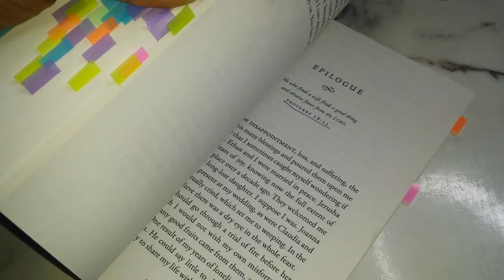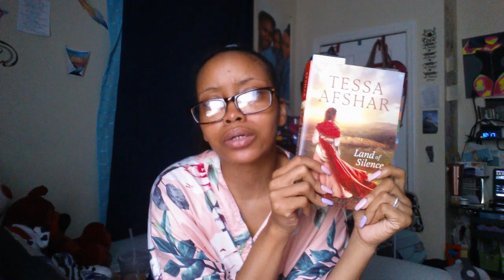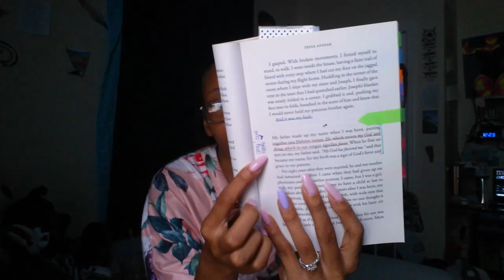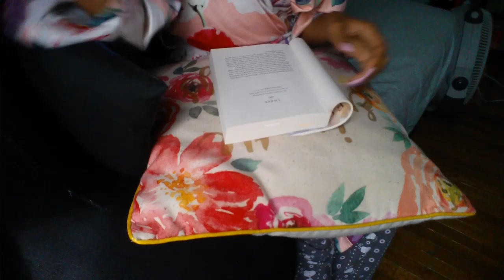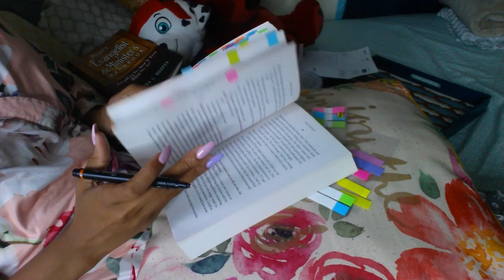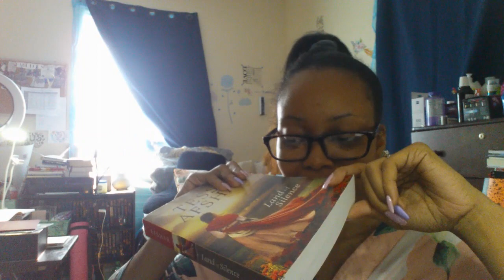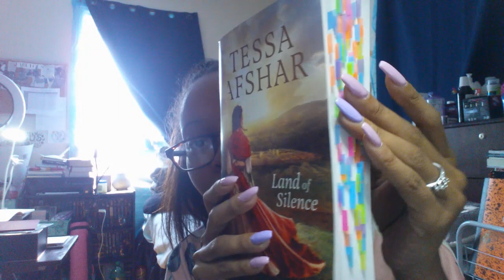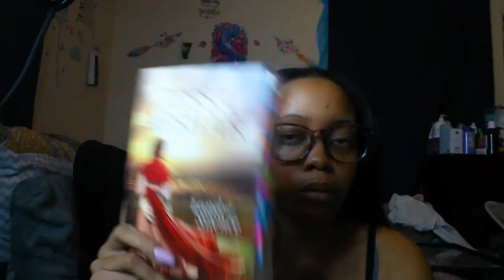Reading Vlog | Land of Silence by Tessa Afshar {Spoilers}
Hello Gems!

I'm back with another reading vlog!!! I have FINALLY completed all 7 books from Tessa Afshar. She is officially an auto-buy author for me. I am blessed to have come across her work and to own all of her published books. Now, I patiently wait for the release of Daughter of Rome.

"He must increase, but I must decrease." - John 3:30